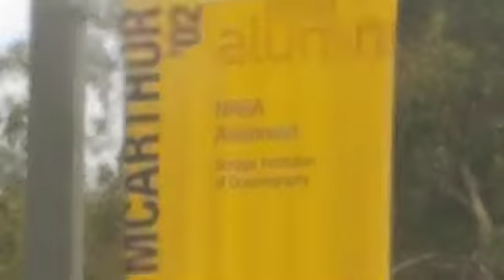CAT 124: Social Challenge - Assignment 1 - Video - Jack Korpob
Using basic techniques learned in class for CAT 124 including: Shot Size (close up, medium, and wide shots), Camera Movement (pan tilts, zoom, tracking, and static shots), Composition (balance, color, and use of diagonals), Camera Angles (low, level, high, and Dutch)